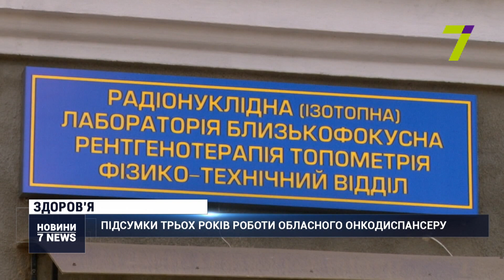Підсумки трьох років роботи Одеського обласного онкодиспансеру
Нове медичне обладнання, ремонт декількох корпусів та розширення відділення хіміотерапії.

Головний лікар Одеського обласного онкодиспансеру відзвітував про зміни, що відбулися у закладі за останні три роки роботи.

«Провели ремонт. Те, кто сегодня посетили химиотерапию, уже видели, в каком замечательном состоянии отделение находится, пребывают там пациенты: кондиционированный воздух, телевизор, который необходим для получения химиотерапии. Произошло полное переформатирование работы лаборатории. Мы являемся одной из самых современных лабораторий в Украине, мы имеем современные газоанализаторы, которые позволяют определять все онкомаркеры, все биохимические показатели, клинические показатели, состояние гемостаза», – повідомив головний лікар Одеського обласного онкологічного диспансеру Олег Лук’янчук.

Також медзаклад забезпечили необхідними ліками на 90 % та створили багатопрофільний консиліум. Усе це коштом бюджетних надходжень та благодійних організацій. У майбутньому тут планують розвинути ядерну медицину та створити відділення паліативної хоспісної допомоги.